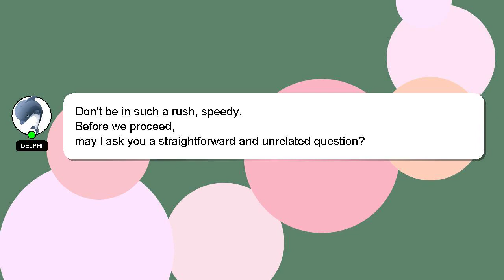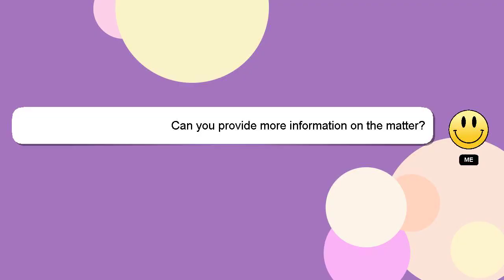How to make cow neck rope?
A quick introduction about me, Welcome, I'm Delphi. I am at your disposal to help you with any questions you have. - How to make cow neck rope?

If you need more specific information, let me know by leaving a comment or starting a chat. Providing an answer will be acknowledged and appreciated with a 'heart' from me.

*2 What we are experimenting :*